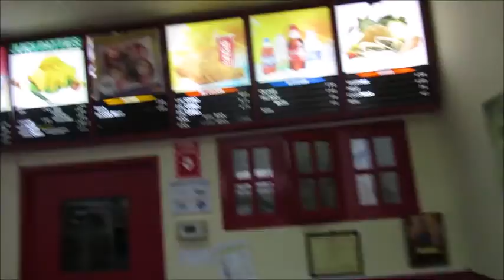VLOG 1|MY FIRST TIME| BACK WORKOUT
Hey guys let me know if you would want more videos like these.
Sc: @witterdon
tweeter: @witterfitness